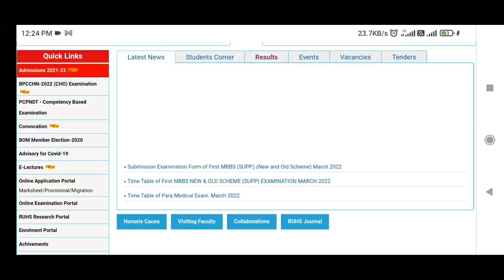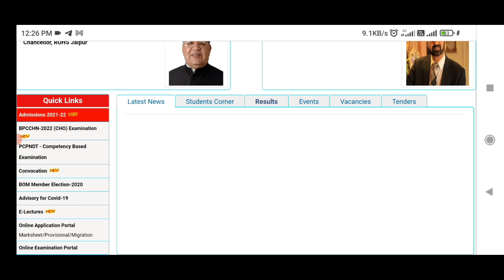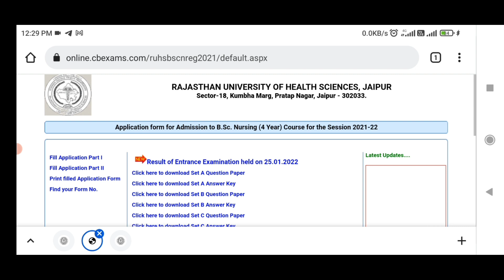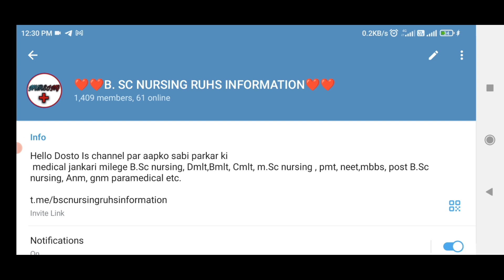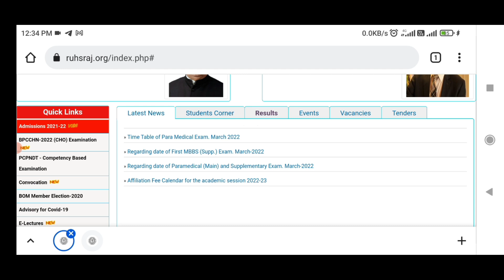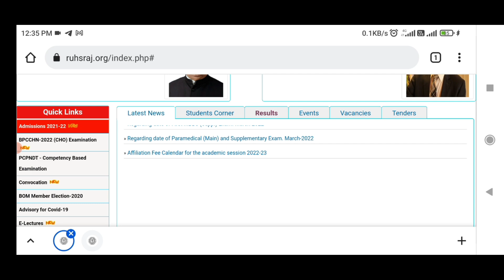BSC NURSING FIRST SECOND THIRD FOURTH YEAR EXAM KAB होगी / RUHS BSC NURSING COUNSELLING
IS VIDEO MAI RUHS BSC NURSING MAIN EXAM COUNSELLIG NOTES BOOKS KE BARE MAI BTA RAKHA HAI
 NURSING, PHARMACY, PARAMEDICAL, DMLT, ANM, GNM, BPT, MBBS, NEET, ETC.

❤❤❤❤Join me social media apps  ❤❤❤❤